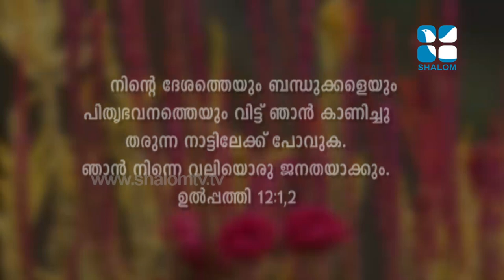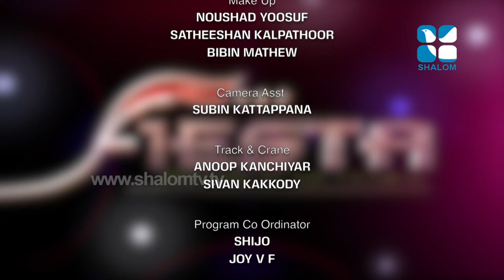Fiesta Epi:180- St Sebastian Church Vadakara 05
Shalom TV